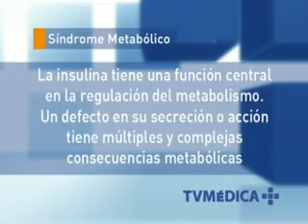TV Médica : Síndrome metabólico (diabetes y obesidad) (Parte 4)